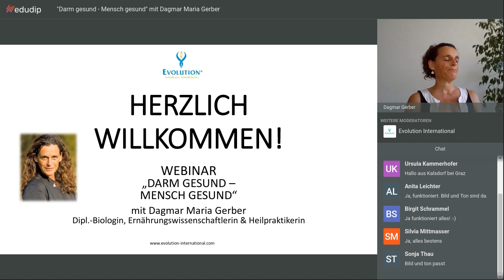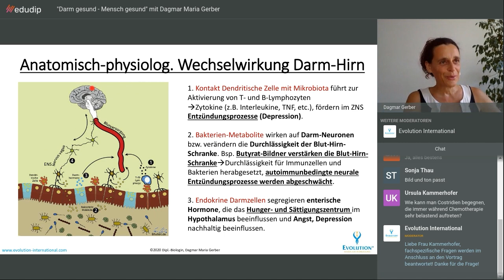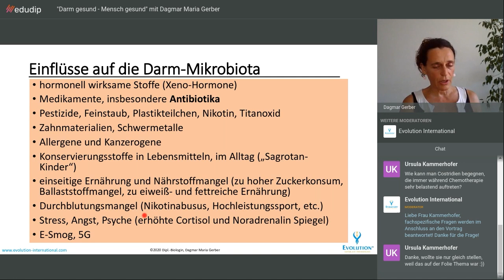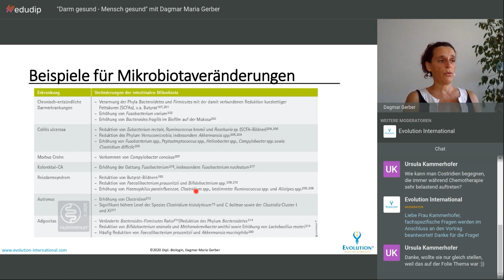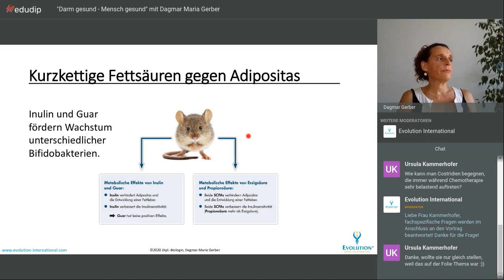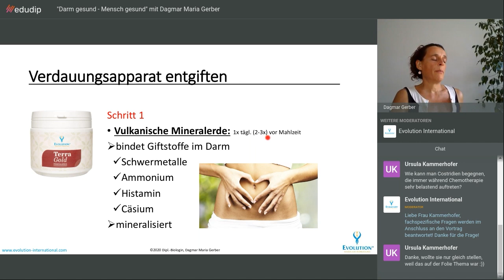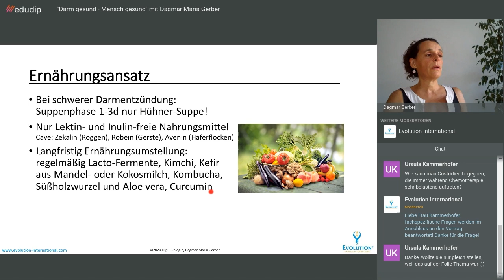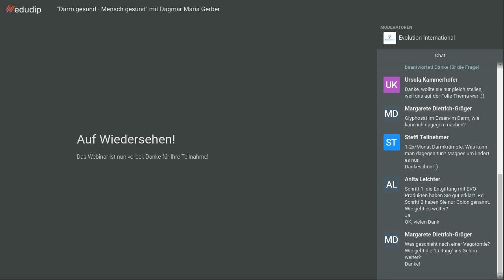Darm gesund, Mensch Gesund - Webinaraufzeichnung von Dagmar Gerber